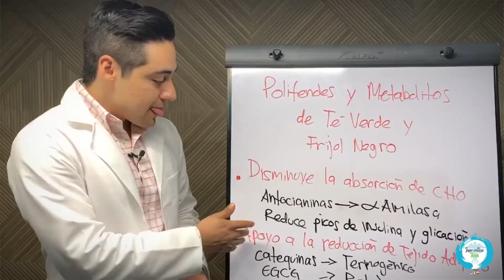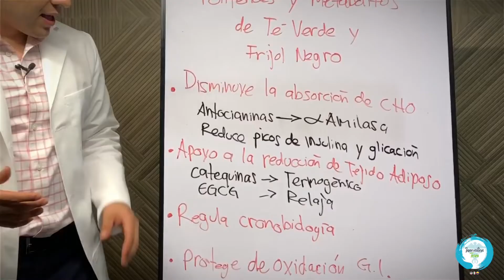Para que sirven los Polifenoles, Metabolitos (Rojos) y Antocianinas - Dr. Kenji Montiel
La medicina natural grado farmacéutico que debes probar!

Los Polifenoles y Metabolitos son químicos de las plantas con grandes propiedades terapéuticas, son una medicina natural efectiva contra la inflamación celular, ayudando a cualquier enfermedad inflamatoria como la resistencia a la insulina, Diabetes, Hipertensión Arterial, Colesterol y Triglicéridos altos, entre otras. Sígueme para aprender más y compártelo con la gente que te tenga la mejor vida con una salud óptima!